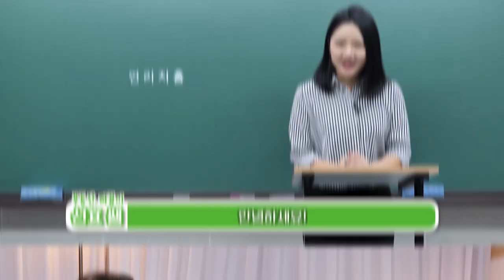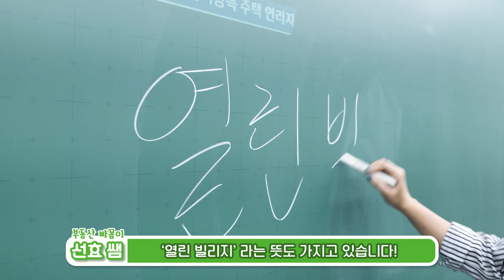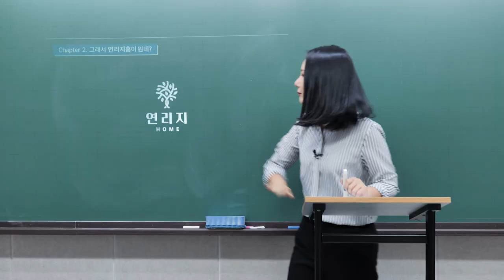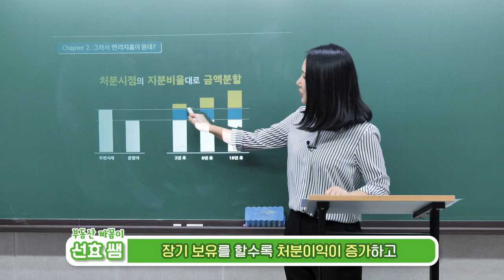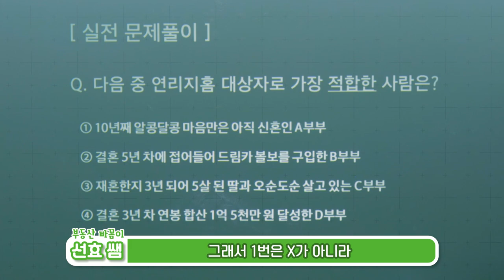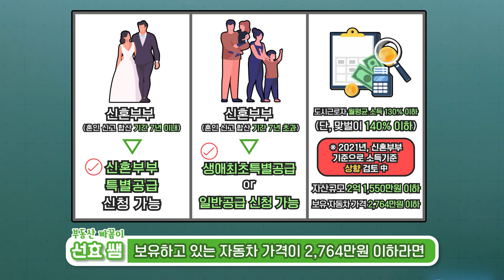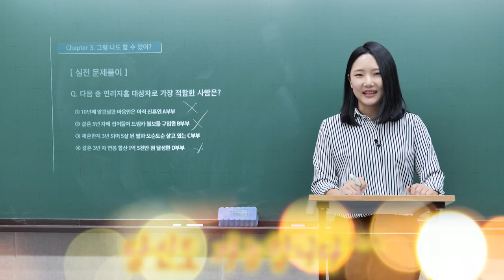로또 분양만 기다린다고요? 실속있는 내집마련 '연리지홈'을 소개합니다!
찐! 실소유자, 실거주자 3040세대를 위한
지분적립형 분양주택
부동산 빠.꼼.이 송쌤이 전하는
연리지홈의 모든것!

청신호tv에서도 만나보세요!